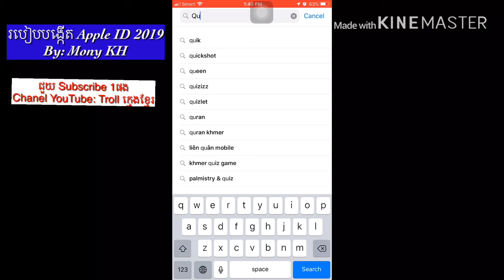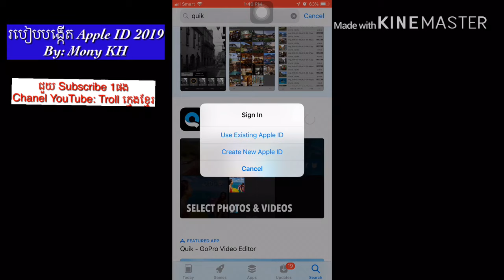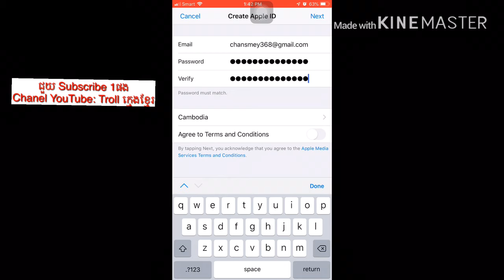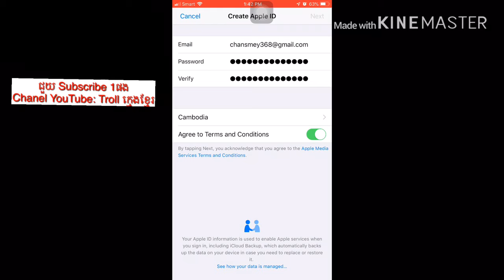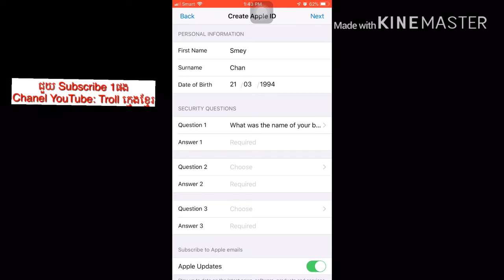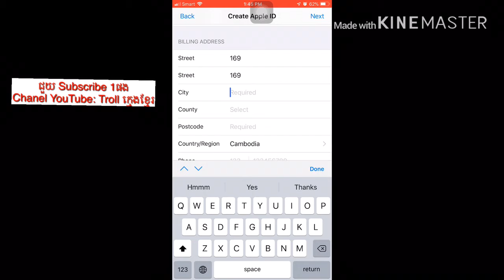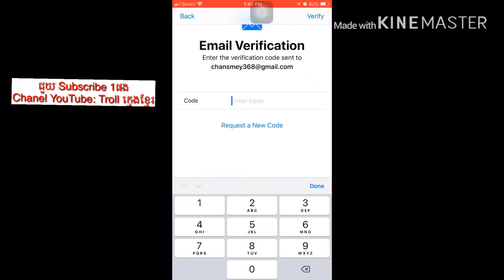របៀបបង្កេីត Apple ID how to make Apple ID Mony KH ជួយ Subscribe ផង អគុណ